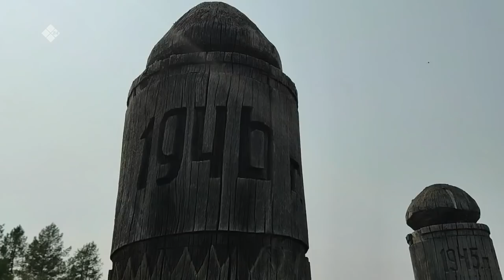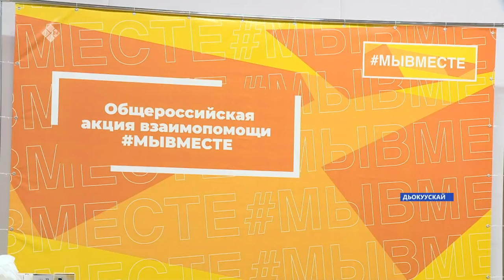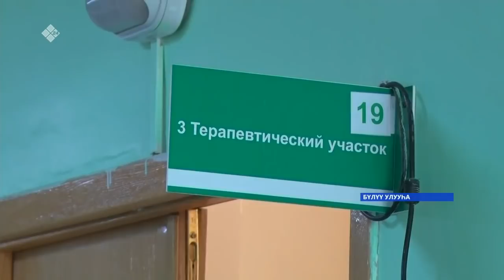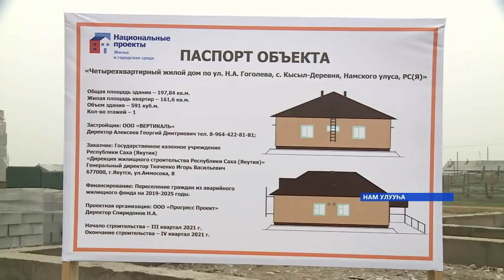«Саха сирэ» информационнай биэрии. От ыйын 19 күнэ, 20:30ч.